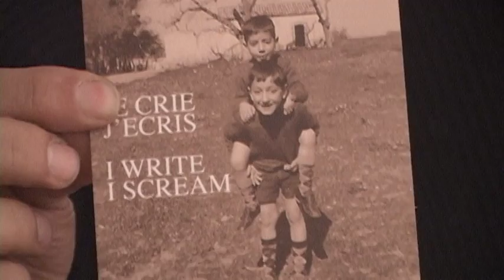Je Crie J'Ecris - I Write I Scream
"February 7 2011 would have been my brother’s 58th birthday. For the past two years I commemorated his birthday by expressing the void he left in my life, through my creations.   This will be my final expression of the void he left in my life.  The title is: J’écris, je crie, I Write, I Scream.

"My brother was a painter, a writer and a conceptual artist. He loved to play with words not unlike the title I chose for this show.  I created three canvases which was inspired by his creativity, his presence and absence.

"On one wall you will see my canvases with writings about my feelings.  These writings are my scream which express my difficulty in accepting that he is not here.  On the opposite wall you will see some of my brother’s work.

"In the last few years of his life we had wanted to create a show together. This current show is the essence of our combined work.

"This is it ...and I scream for his absence

"To my brother
"For my brother"

- Gerard Amsellem, February 2011